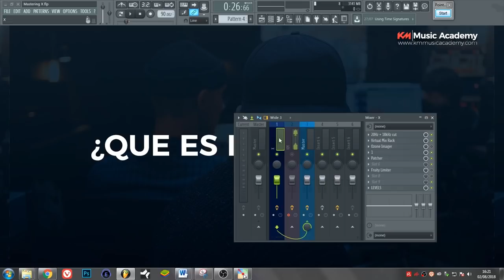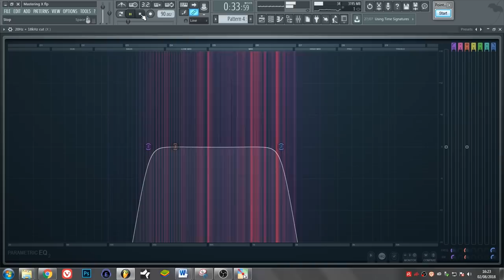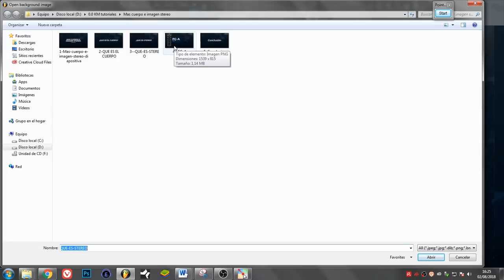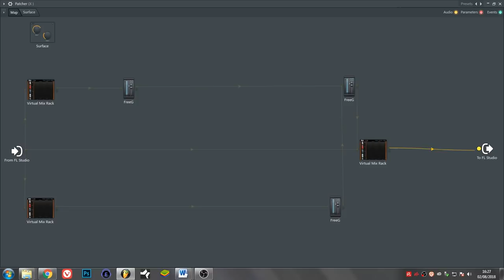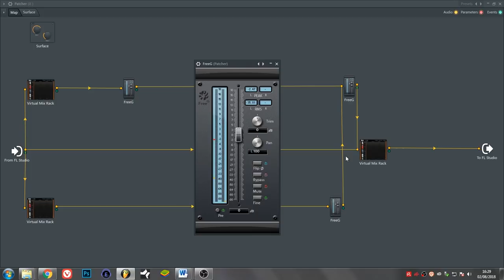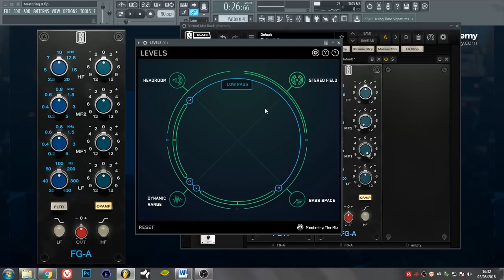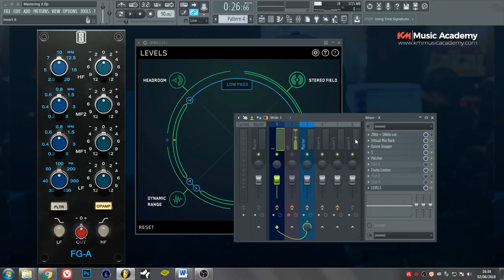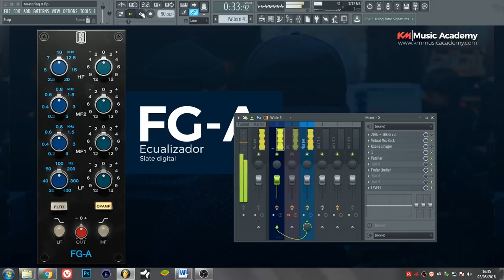Mas CUERPO e IMAGE STEREO en tus MEZCLAS [COMO MEZCLAR]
En este video tutorial te explicamos brevemente que es el cuerpo y la imagen stereo para abri paso a una de las tecnicas favoritas de KM para añadir cuerpo e imagen stereo a la vez con ecualizacion!! concretamente probando el nuevo FG-A de Slate digital, esperamos este tutorial sea de ayuda para todos!!

ingresa aquí para ver Todos los artículos que mejoraran tus mezclas